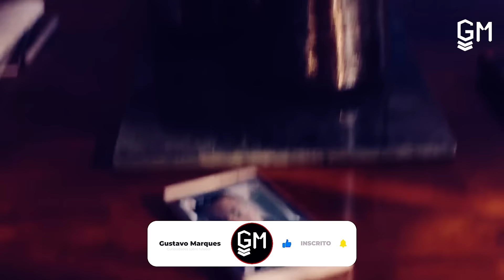10 GOLS MAIS BONITOS DE ROBERTO CARLOS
10 gols mais bonitos de Roberto Carlos! O lendário lateral da seleção brasileira, fez história pelo Real Madrid e outros clubes, ele tinha o hábito de fazer vários gols bonitos.

00:00 : Eae
00:05 : Coé, SE INSCREVE LOGO